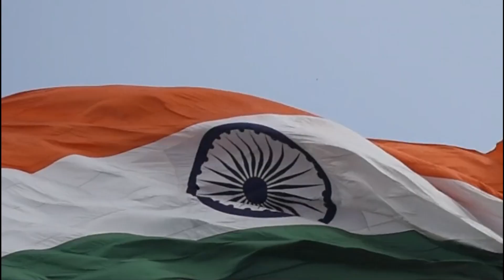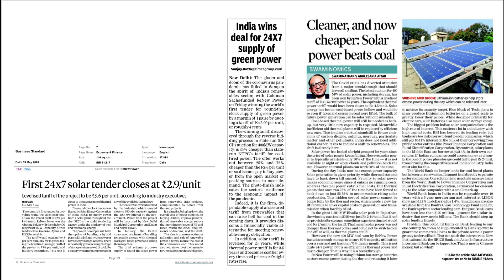ReNew - Powering India's Energy Transition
ReNew’s clean energy portfolio of ~18.5 GW (+1.1 GW BESS) on a gross basis as of November 10, 2025, is one of the largest globally. In addition to being a major independent power producer in India, we provide end-to-end solutions in a just and inclusive manner in the areas of clean energy, value-added energy offerings through digitalization, storage, and carbon markets that are increasingly integral to addressing climate change. In addition, ReNew has 6.4 GW of solar module, 2.5 GW of solar cell manufacturing and is expanding the solar cell capacity by 4GW. and follow us on LinkedIn, Facebook, X, and Instagram.